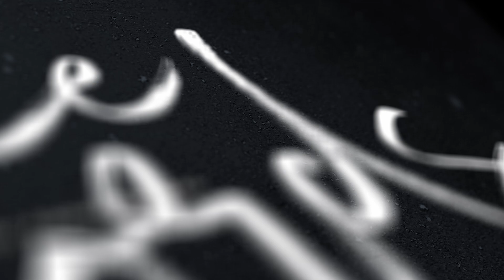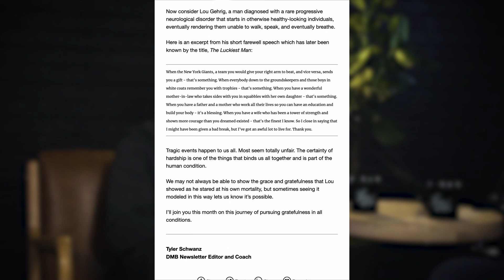177 | Finish Your Degree w/ Mike Williams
Pursuing a college degree may not be for everyone, but finishing what we start is one of the most essential ingredients of success. This week, first-generation college student Dr. Michael Brown shares the studio with professional saxophonist Mike Williams in a conversation about grit, gumption, and going the distance.

Three Words is a bite-sized podcast about choices presented by DMB Coaching.